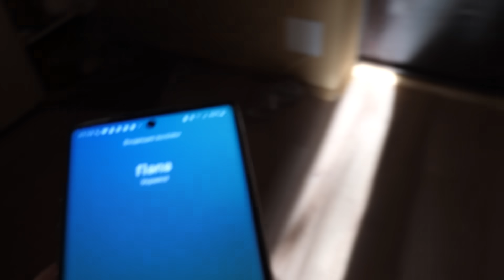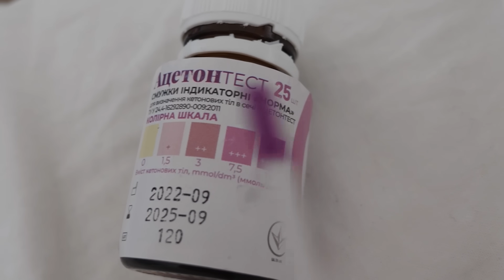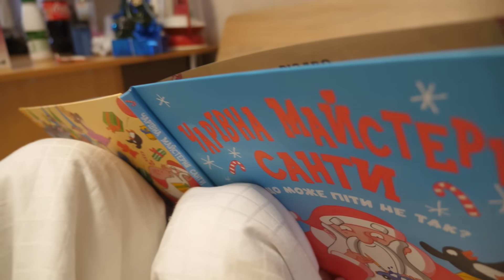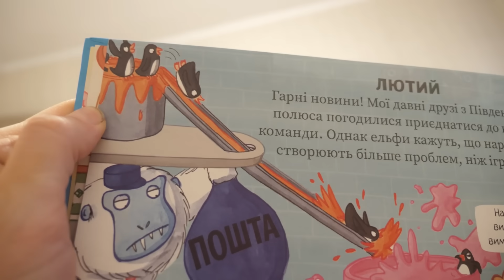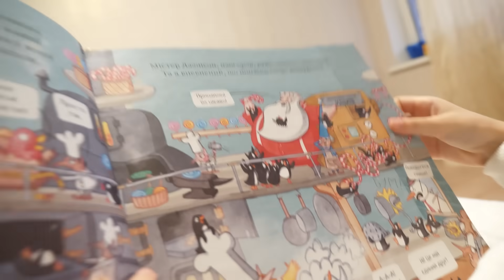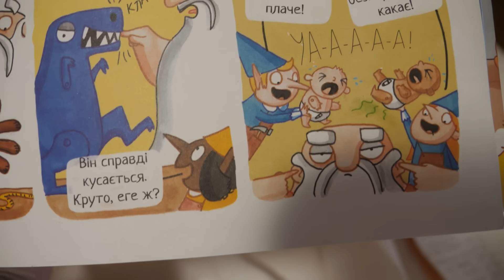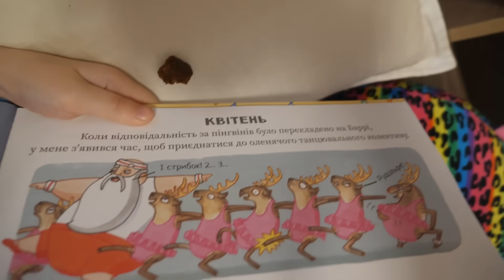VLOG У бабушки не заживает шов, а у Алисы бахнул ацетон